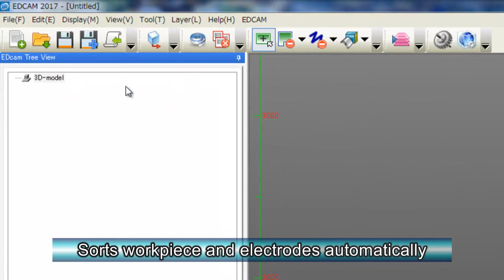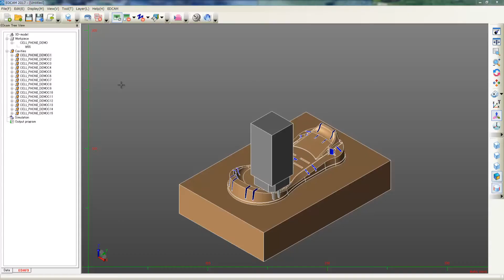Don't worry about your electrodes - EDCAM simplifies the sinker edm programming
EDCAM is a CAM system for NC electric discharge machines developed by Makino Milling Machine.
Die and mold production is demanded to quicken delivery date. Electric discharge machining is the key process for that. Cooperating with CAD data and adopting 3D system, EDCAM realizes large reduction of working time by eliminating data-checking and miss-input caused by hand typing.